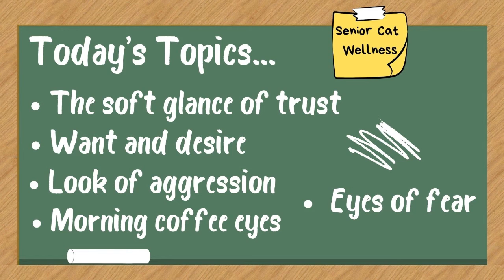The Role Of Eye Contact In Feline Communication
What are your cat’s eyes trying to tell you? Watch this video to learn about feline communication!

The ability to read your cat’s eyes can be a difference maker when it comes to understanding your cat’s wants and needs.

In this material we’ll talk about several eye cues and what they mean.

IMPORTANT LINKS…

Facebook.com/seniorcatwellness
Twitter.com/cat_wellness
Pinterest.co.uk/SeniorCatWellness

CREDITS:

MUSIC – “Happy Times” by Alejandro Magaña (A. M.) - Mixkit Stock Music